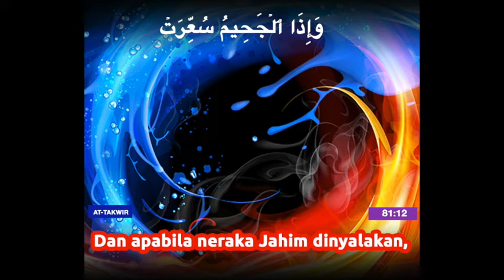Quran - 81:11-15 Indonesian translation with Arabic / Science in the Quran before its discovery /